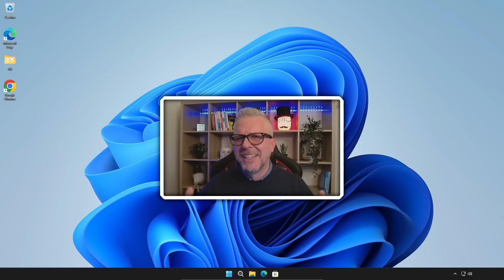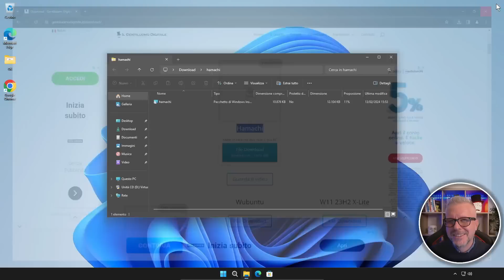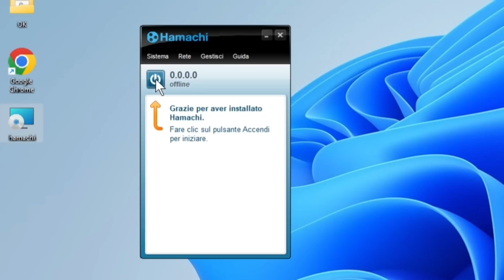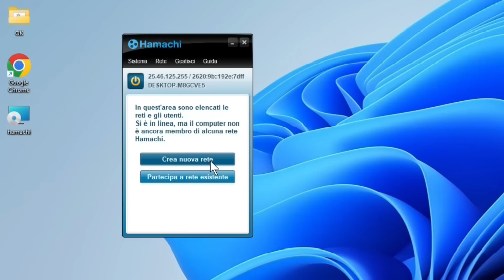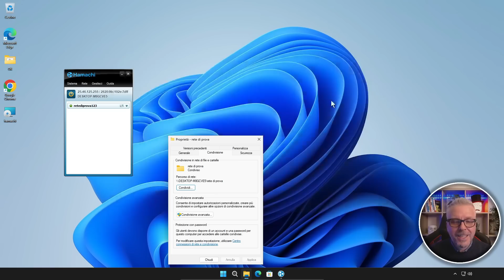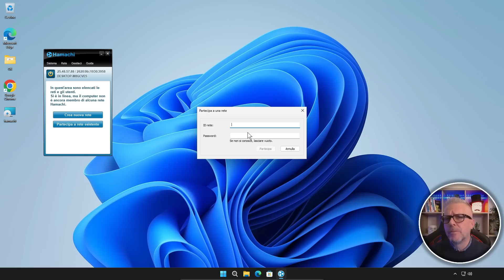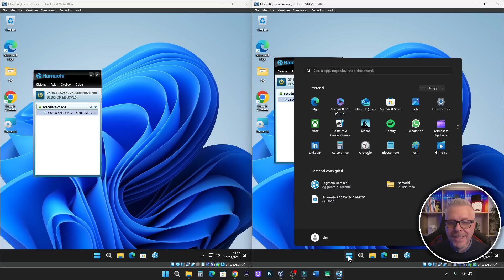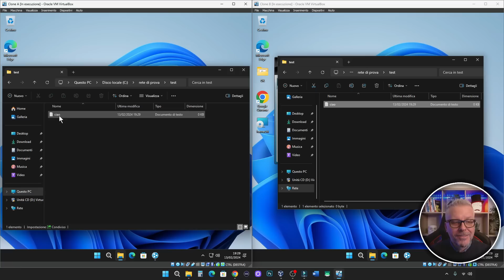MANDRAKATA: Come mettere facilmente in rete due o più PC Windows OVUNQUE SI TROVINO con Hamachi VPN!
TRUCCO! Come mettere facilmente in rete due o più PC Windows ovunque si trovino con Hamachi VPN!

VUOI COLLEGARE IN RETE DUE O PIÙ PC WINDOWS IN MODO SEMPLICE E VELOCE?

In questo video, ti mostrerò come utilizzare Hamachi per creare una rete virtuale privata (VPN) e connettere i tuoi computer ovunque si trovino.

Con Hamachi potrai:

Condividere file e stampanti
Giocare in LAN
Accedere a risorse remote
Comunicare in modo sicuro
Non è necessario avere conoscenze avanzate di rete per utilizzare Hamachi.

In questo video, ti mostrerò passo dopo passo come:

Scaricare e installare Hamachi
Creare una rete virtuale
Unire i tuoi PC alla rete
Configurare le impostazioni di rete
Con questa semplice guida, potrai mettere in rete i tuoi PC in pochi minuti!

Non perdere questo video per scoprire tutti i vantaggi di Hamachi!